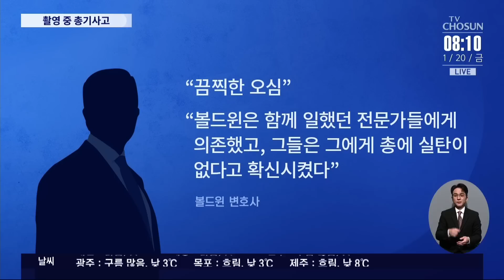배우 알렉 볼드윈, 과실 치사 혐의 기소…영화 리허설 중 총격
지난 2021년. 헐리웃 배우 알렉볼드윈 이 영화 촬영장에서 발사한 소품 용 총에 촬영감독이 사망한 사건이 있었죠. 미국 검찰이 알렉 볼드윈과 소품 관리자를 과실치사 혐의로 기소할 예정입니다.